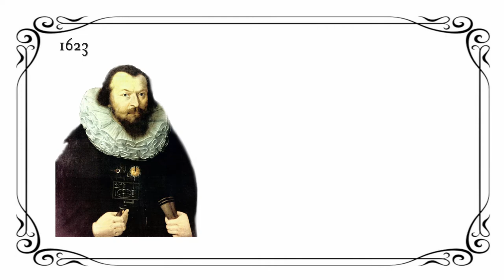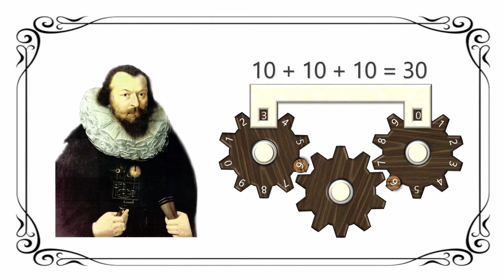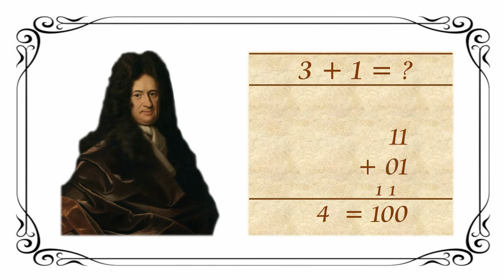Konrad Zuses Addiermodell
Der Computerpionier Konrad Zuse hat bereits 1937 mit seiner Z1 das erste binäre Addierwerk der Welt verwirklicht. Dieser Film erklärt anhand des Modells aus dem Konrad-Zuse-Museum Hünfeld, wie dieses in etwa ausgesehen haben könnte. Dabei wird auch der prinzipielle Aubau der Grundbausteine AND, XOR und Schalter sowie die Funktionsweise von Halbaddierer und Volladdierer beschrieben.

Sprungmarken:

00:33 Wilhelm Schickards Rechenmaschine
01:29 Binärsystem von Gottfried Wilhelm Leibniz
03:00 Konrad Zuses Z1
04:14 AND-Gatter
08:10 XOR-Gatter
10:10 Schalter
10:54 Halbaddierer
13:36 Volladdierer
17:57 2-Bit Addierwerk
19:53 Schluss

Änderungsprotokoll:

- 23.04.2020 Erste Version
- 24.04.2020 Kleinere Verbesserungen